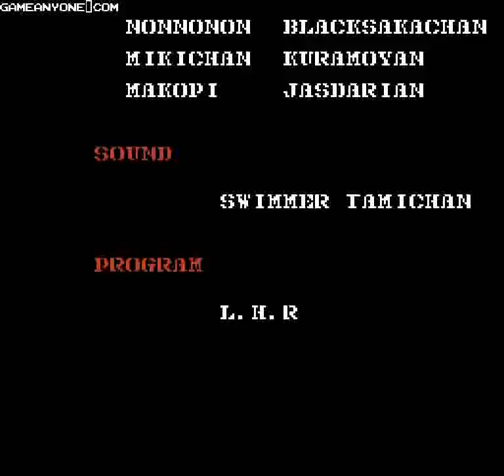Gun Smoke (NES) - 3rd Loop